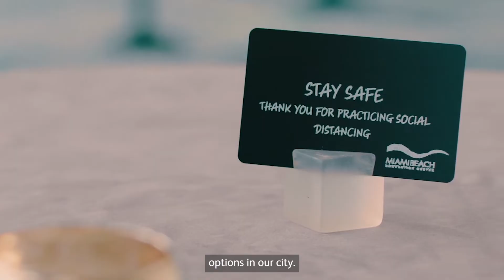Mayor Dan Gelber on why Miami Beach is safe to travel to for FIME 2021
Dan Gelber, Mayor of Miami Beach summarizes why visitors to FIME 2021 are safe to travel and do business in person in his city.